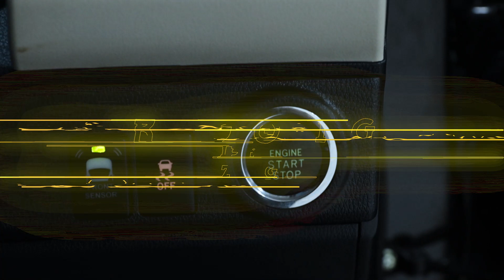DAIHATSU ALL NEW TERIOS (MIDNIGHT BLACK METALLIC) TYPE R CUSTOM IDS 1.5 A/T (2018)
DAIHATSU ALL NEW TERIOS (MIDNIGHT BLACK METALLIC)
TYPE R CUSTOM IDS 1.5 A/T (2018)

*Deskripsi:
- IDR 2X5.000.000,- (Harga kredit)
- Jarak Tempuh Relatif Rendah 352.29 KM
- Pajak Hidup
- Desain Sporty & Gagah
- Kondisi Sangat Terawat
- Bodi Mulus
- AC Menggigil
- Kabin Luas & Nyaman
- Tangguh Di Segala Medan
- Kaki-Kaki Empuk
- Mobil Lulus Inspeksi Dijamin Cakep & Aman

*Spesifikasi:
- 2NR-VE, 4 Cylinder In Line, 16 Valves, DOHC, Dual VVT-i
- Suspensi Depan McPherson Strut dengan Per Keong dan Stabilizer
- Suspensi Belakang 5 link, Rigid Axe dengan Per Keong dan Stabilizer
- Power Steering
- Rear Brake Drum
- Daya Maksimum 102,577 HP/ 6.000 RPM
- Torsi Maksimum 13.9 Kgm / 4.200 Rpm
- Tombol Start Stop
- Speedometer dengan MID
- Advance Audio

*Keunggulan Kami:
- Sobat Bisa Mendapatkan Garansi Mesin & Transmisi Selama 1 Tahun

GOOGLE/IG/FB/YT/TIKTOK/TWITTER: "Auto88group"